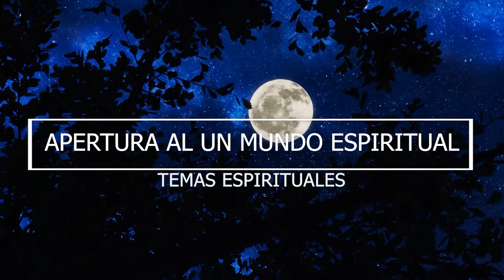Apertura Al Mundo Espiritual / Audiolibros AA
TEMAS ESPIRITUALES